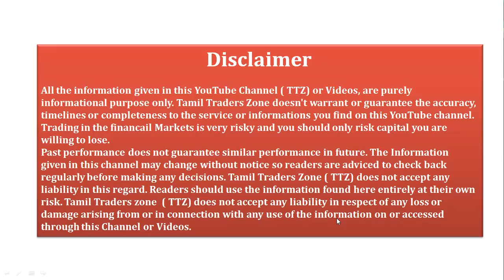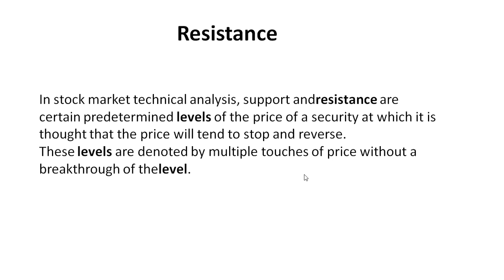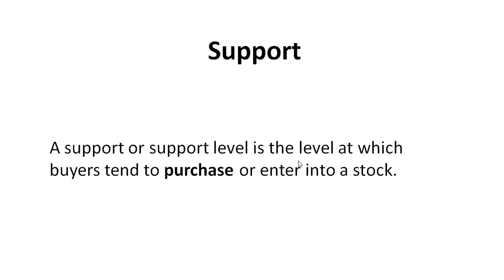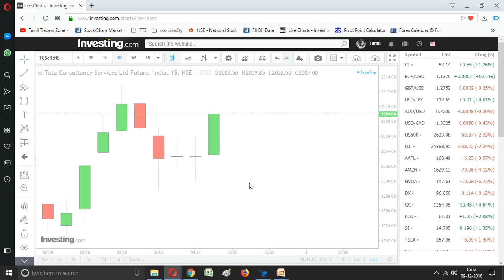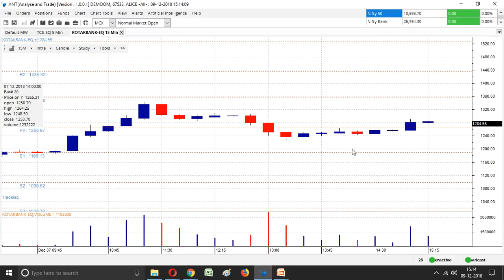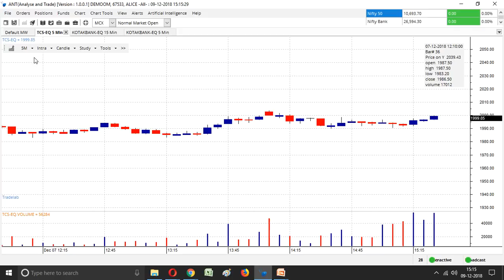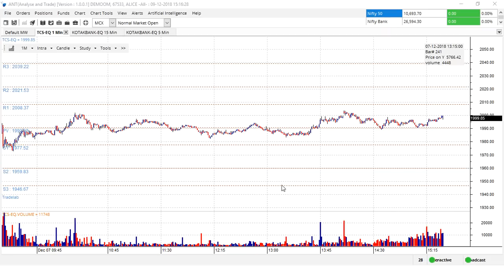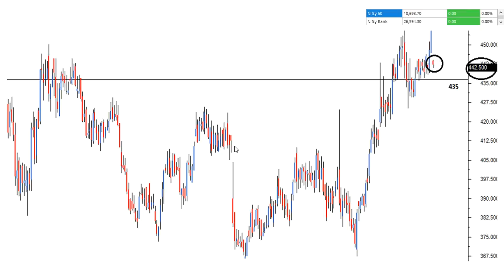BEGINNER CHAPTER 26 / WHAT IS SUPPORT AND RESISTANCE /PIVOT Levels /தமிழில்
In stock market technical analysis, support and resistance are certain predetermined levels of the price of a security at which it is thought that the price will tend to stop and reverse. These levels are denoted by multiple touches of price without a breakthrough of the level.